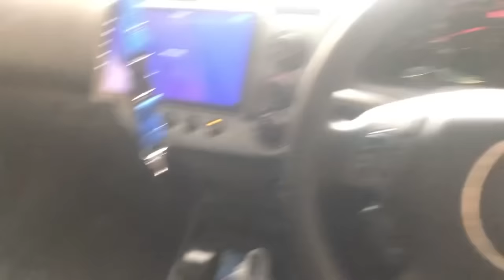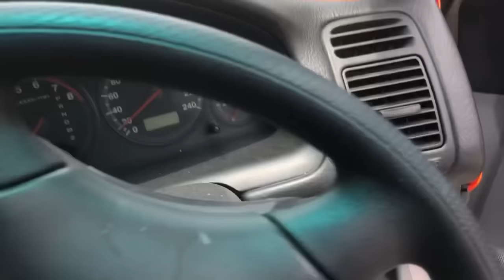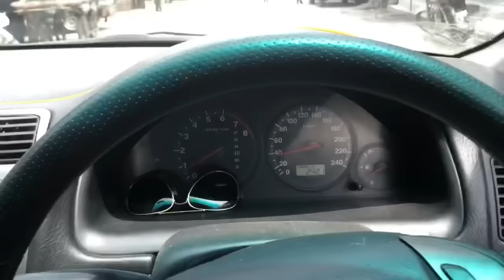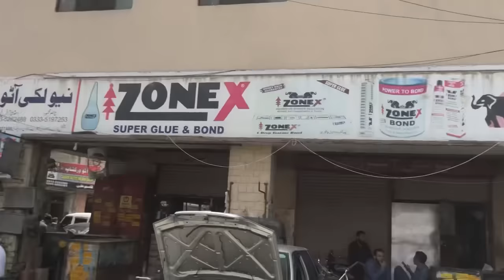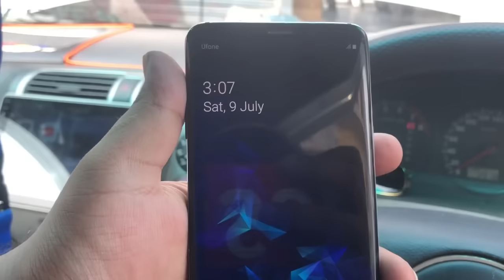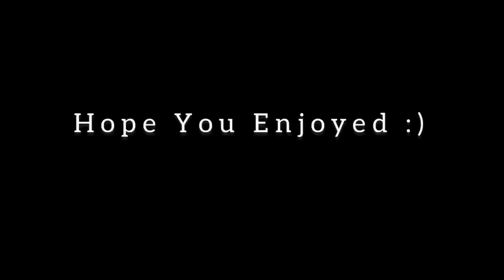MISSION Body Kit And Bumper | A Day With Civic ES 🤦🏻